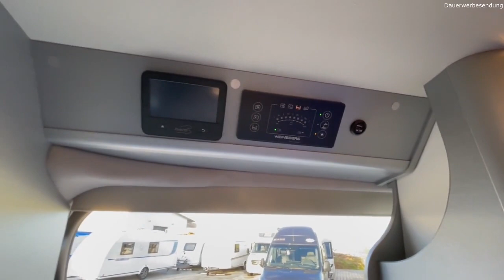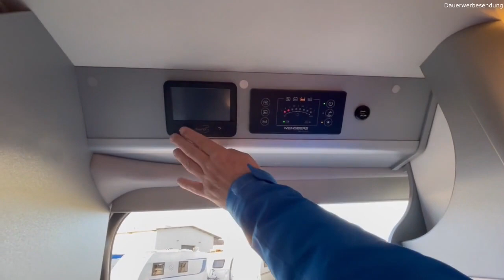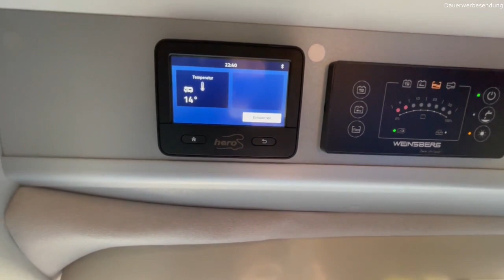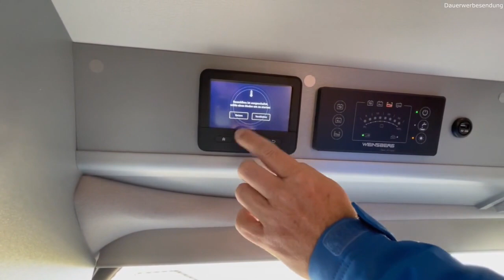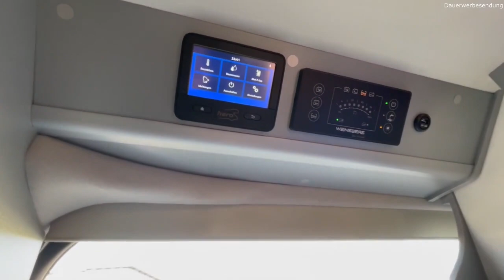Weinsberg CaraTour 540 MQ Modell 2022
Verkauft

Länge: 5.410 mm
Breite: 2.050 mm
Höhe: 2.580 mm
Zulässige Gesamtmasse: kg
Preis Ausstellungsfahrzeug: 61.490,00 €

Adresse:
Industriestr. 25
79793 Wutöschingen-Horheim